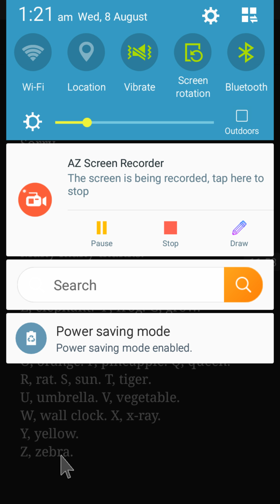We can learning English, by Rohingya lefo.